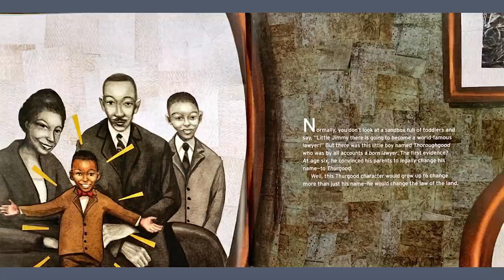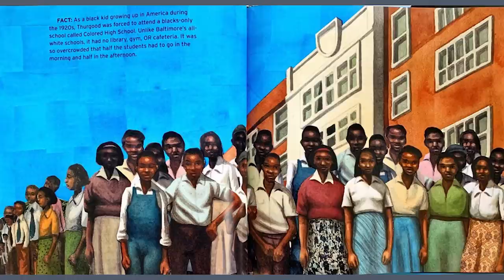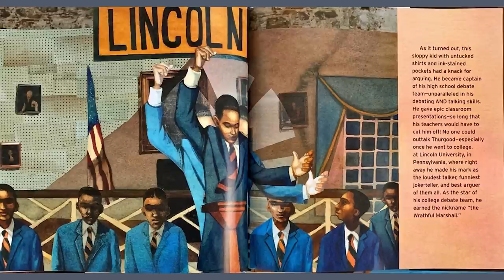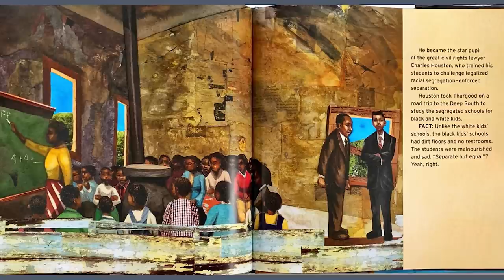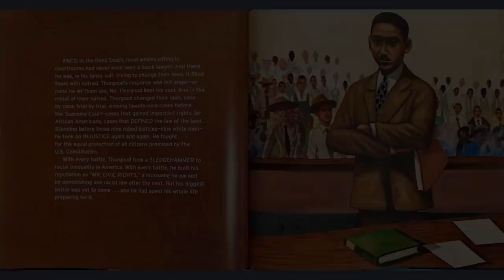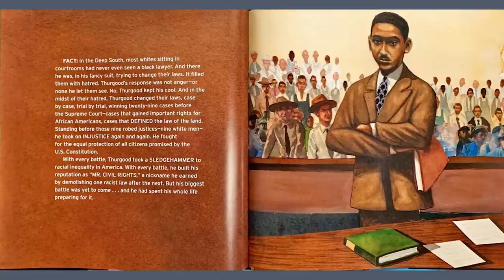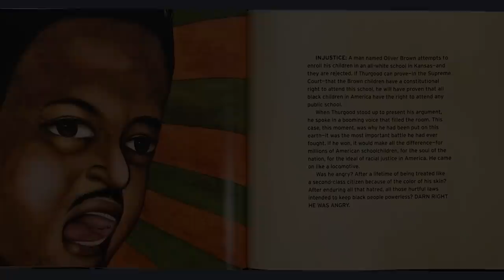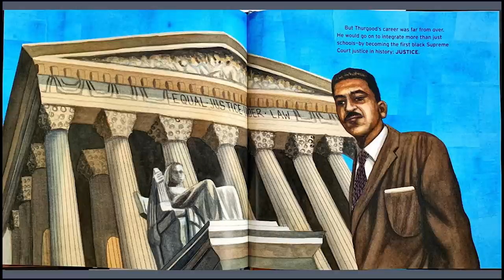Thurgood - children's book read aloud - The Reading Project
Thurgood - BY Jonah Winter
Thurgood Marshall was a born lawyer--the loudest talker, funniest joke teller, and best arguer from the time he was a kid growing up in Baltimore in the early 1900s. He would go on to become the star of his high school and college debate teams, a stellar law student at Howard University, and, as a lawyer, a one-man weapon against the discriminatory laws against black Americans. After only two years at the NAACP, he was their top lawyer and had earned himself the nickname Mr. Civil Rights. He argued--and won--cases before the Supreme Court, including one of the most important cases in American history: Brown v Board of Education. And he became the first black U.S. Supreme Court Justice in history.